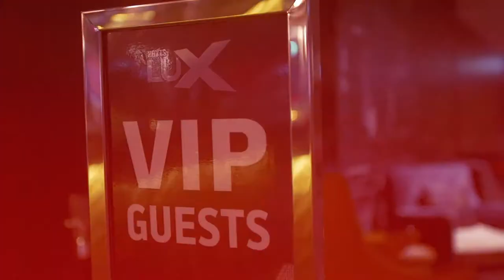A Day In The Life of a HOYTS Crew Member